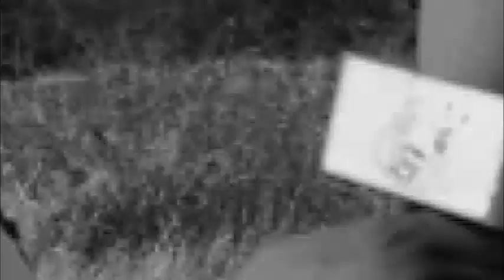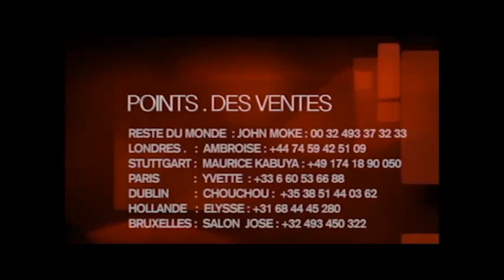AFRIQUE DU SUD; BARBECUE LES AMIS DE LA TEAM WATA VS FMI (FATSHI MON IDOL)